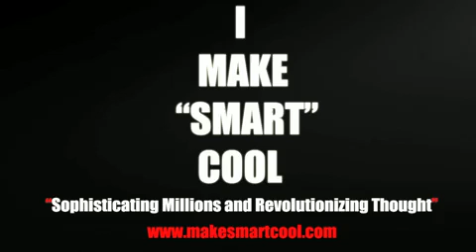Prince EA Responds To Cassidy's Freestyle About Rappers Stepping Their Bars Up With Remy'D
Video  Prince EA Responds To Cassidy's Freestyle About Rappers On WSHH Stepping Their Bars Up! Freestyle Cipher With Remy'D Of Grind Time "One of the best freestyles ever"